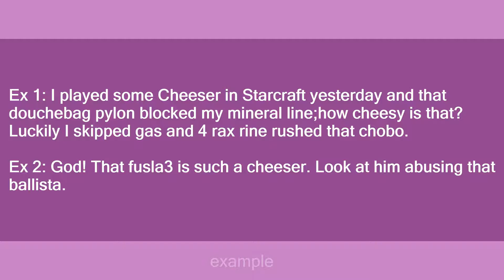Cheeser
Slang flashcards: